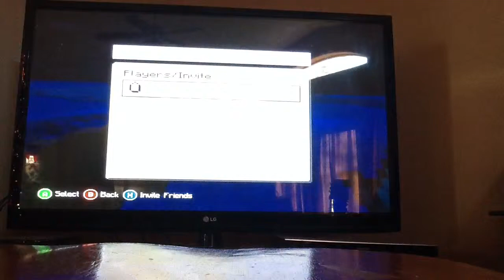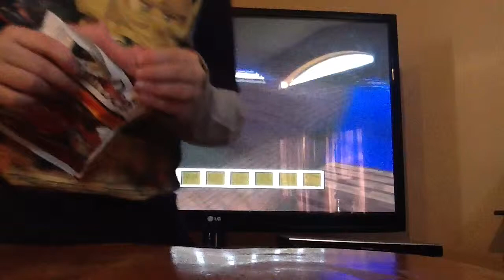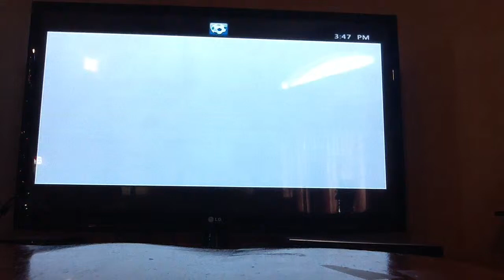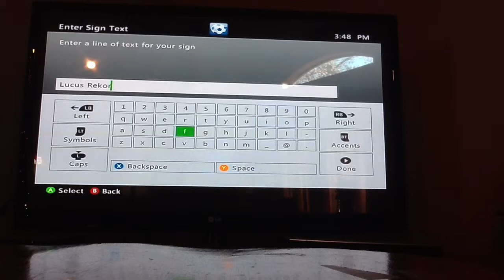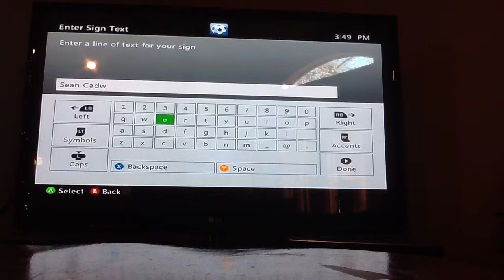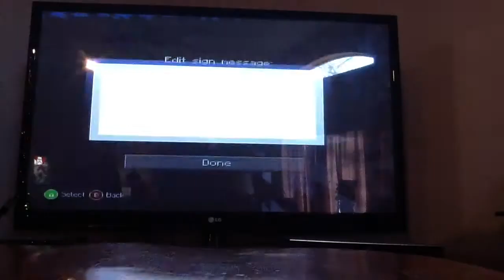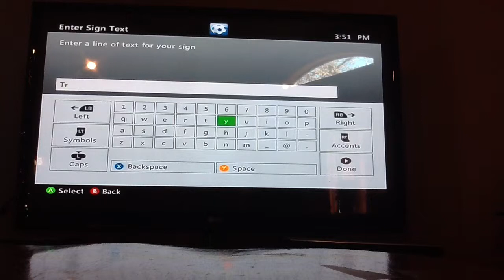Minecraft EP: 1 New Year Special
SuperAthlete135 Name for the ps3 is virginist